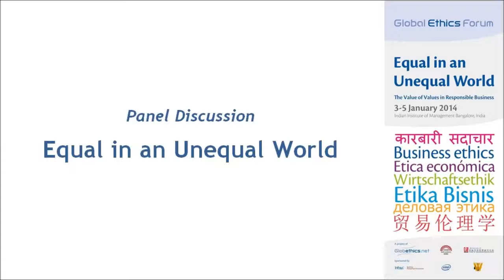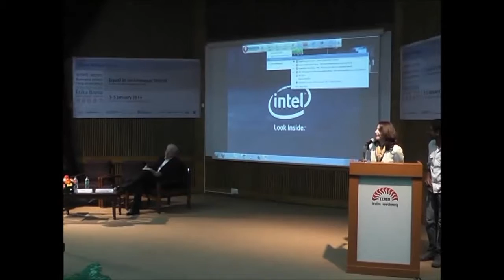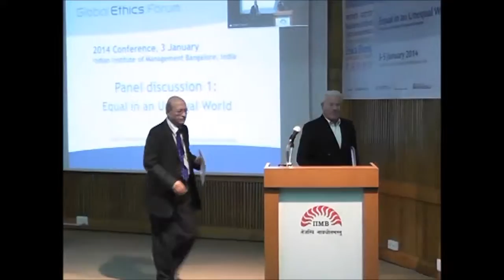Equality in an Unequal World - Global Ethics Forum 2014 [3/16]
Speakers:
Mervyn King S.C. - Chairman, King Committee on Corporate Governance (South Africa)

Klaus M. Leisinger - Chairman Emeritus, Novartis Foundation for Sustainable Development and President Global Values Alliance Foundation (Switzerland)

Liu Dexi - Institute for International Strategic Studies (IISS), Central Party School (CCPS) (China)

Vasanthi Srinivasan - Chairperson, Centre for Corporate Governance and Citizenship at IIMB (India)